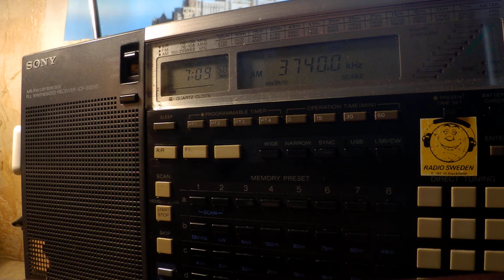31 08 2019 LZW Varna Meteo in Bulgarian 0707 on 3740 USB